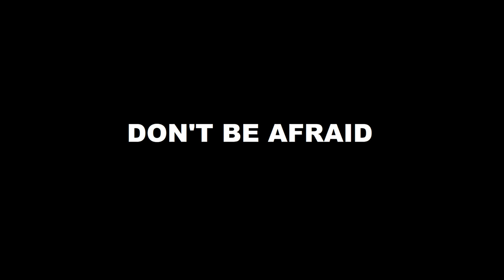SONG #2 DONT BE AFRAID FOR BAND PRACTICE